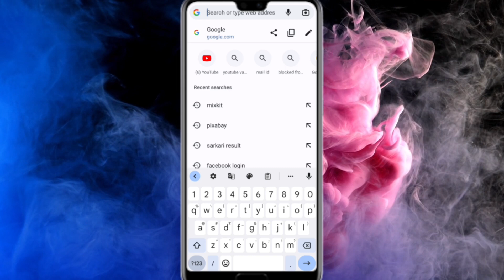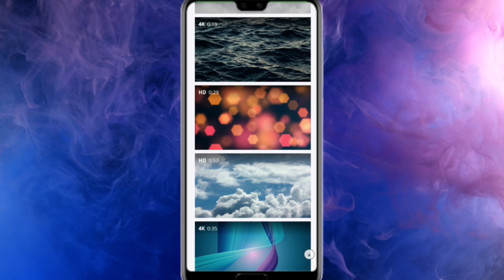shorts ke liye no copyright videos kaha se le | how to download videos for youtube without copyright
°°°°°°°°°° About Video °°°°°°°°°°

Dosto Aaj Ki Is Video Mein Bataya Hu Ki switch to Instagram lite problem solve kaise kare

     🔲 🔳◼️◾▪️ THANKYOU▪️◾◼️🔳🔲

++ {{ • Instragram • }} ++

++ {{ • Second Channel • }} ++

                        @Listen Gaurav

Queries .

Listen Gaurav

bina copyright ke video kaise download kare

how to download videos for youtube without copyright

shorts ke liye no copyright videos kaha se le

without copyright video kaise download kare

no

copyright

no copyright video clip

no copyright video status

no copyright video short

free copyright video kaha se download karen

free copyright video website

free copyright videos for youtube

free copyright video download site

free copyright video for shorts

free copyright video clip

free copyright video nature

free copyright video channel

free copyright video cartoon

without copyright video kaise upload kare

without copyright video website

without copyright video tamil

without copyright video upload

without copyright video for youtube

without copyright video song

without copyright video kaise banaye

without copyright video kaha se le

how to download copyright

how to download no copyright videos for youtube

how to download no copyright video

how to download no copyright videos for youtube in telugu

how to download no copyright video from google

how to download no copyright videos for youtube tamil

how to download no copyright videos in telugu

2023

hindi

Hashtag .